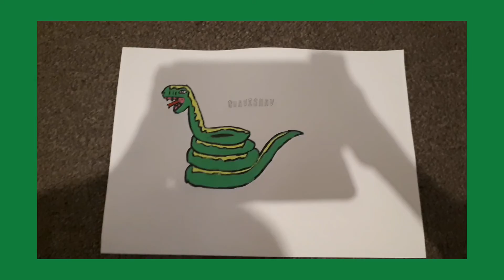savage snake drawing